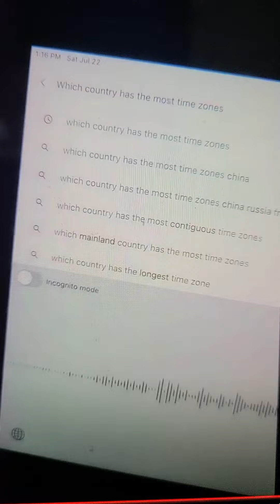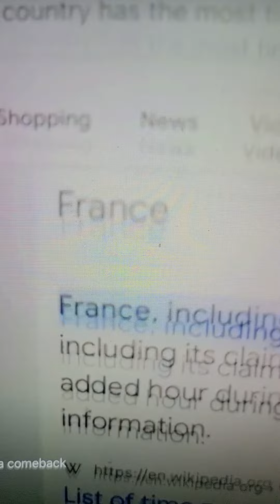crazy sigma comeback